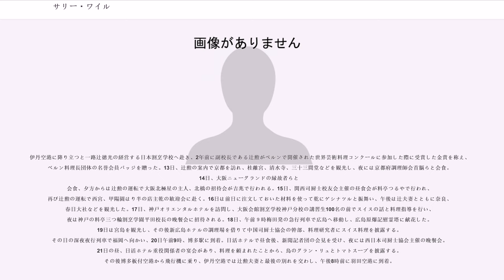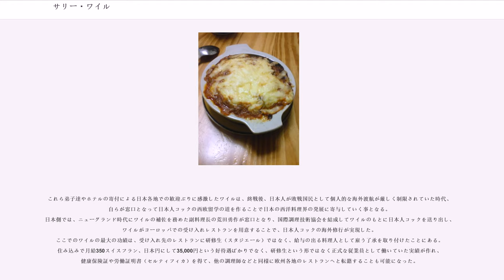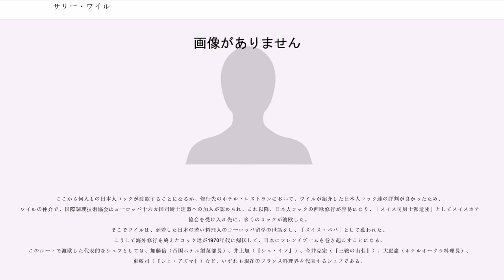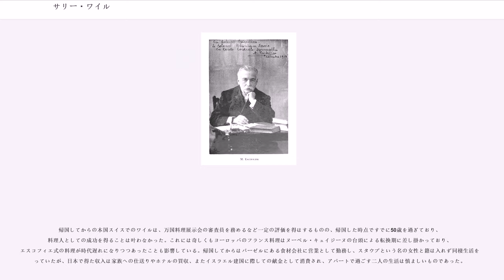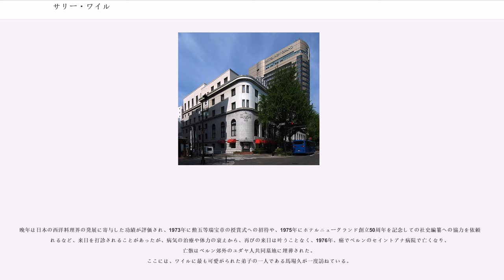サリー・ワイル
サリー・ワイル（Saly Weil 1897年 - 1976年）はスイス出身の料理人。
横浜、ホテルニューグランドの初代総料理長として来日し、約20年間にわたり日本に本場ヨーロッパのレシピや技術を伝え、日本の西洋料理の発展に寄与した。スイスへ帰国してからは日本からの留学生の受け入れに尽力し、日本から留学した留学生達からはスイス・パパと慕われた。ワイルがいなければ、日本の西洋料理界の発展は数十年遅れただろうとも評される。

スイス・ベルンに住む父マックス、母ユージェニーの間に、姉が一人、妹が二人居る長男として生まれる。家はユダヤ系の家系であった。
ローザンヌのホテル学校を卒業後、1912年にベルンのナショナルホテルで料理人としてのキャリアをスタートさせ、その後は1923年オランダ・ラハイエで初めて料理長となり、フランス・ルーアン、サン・マロ、スイス・ラインフェルデン、フランス・ヴィムルーなど、オランダ、スイス、フランスなどのヨーロッパ各地のレストランを修業して回る。また、この間にオランダ船でコックを務めていたこともあり、アフリカ、トルコ、モロッコ、パレスチナ、ギリシャなどの地中海料理にも見識を得た。
1927年に横浜ホテルニューグランドの開業にあたり、欧州視察にあたった土井慶吉のめがねに適ったスイス人初代支配人、アルフォンゾ・デュナンの推薦により、パリのホテルから招聘されて来日した。

ワイルは、20世紀初頭のフランス料理界を席巻していた、オーギュスト・エスコフィエの料理に傾倒していたといわれる。エスコフィエは近代フランス料理の完成者と評される存在であり、コース料理の基本を定め、それ以降のフランス料理の格式を確固たるものとさせた。
ワイルはエスコフィエの提唱したフランス料理をベースに、子羊のクリーム煮（スイス）、パスタやピカタ（イタリア料理）、ウィーン・シュニッツェル（オーストリア料理）、ハンガリアン・グーラッシュ（ハンガリー料理）、スカッチ・ハギス（スコットランド料理）、ハンブルク風ステーキ（ドイツ料理）、ビーフ・ストロガノフ（ロシア料理）、ローストビーフ（イギリス料理）といった料理を出していたという記録や証言もあり、十代から二十代の修業時代をヨーロッパを転々として技術を培った経験からヨーロッパ各国の郷土料理に長じていたといわれる。

日本では、秋山徳蔵など、単身渡仏してエスコフィエから料理を直接学ぶ者はいたものの、秋山は帰国後に皇室の料理番となったため一般にその技術は伝播しておらず、町場のレストランではエビフライ、メンチカツ、ビーフステーキ、ポークカツレツといった、所謂洋食とされる料理がコースで提供するばかりで本場ヨーロッパの料理が市井で提供される時代ではなかった。
一方、日本のホテルの最高峰である帝国ホテルでも、本場フランスの技術が導入されるのは、1928年に石渡文治郎が渡仏してエスコフィエに師事し、帰国して第八代総料理長となる1929年以降なので、いかにワイルが当時の日本の料理界において先進的な存在であったかがわかる。

ワイルは1927年10月29日、ホテルニューグランドの開業一ヵ月ほど前に横浜港より入国し、調理場の中だけでなくホテルの施設の面からも影響を及ぼしている。それ以前の日本のホテルのレストランはヨーロッパの貴族文化に倣ったテーブルマナーやドレスコードに厳しく大仰なもので、気軽に楽しむといったものではなかった。提供される料理もコースとして予め定められたものが提供されるばかりであったことから、ダイニングと別にコートを身に着けたまま、あるいはネクタイを着用することなく、お酒を楽しみながら食事をとれるようなグリルを設置し、一品料理から注文を受けた。
「どんなにいい料理を作っても、サービスの態度一つで美味しくも不味くもなる」と考え、時にはコックコートのまま自ら客席に赴き、接客し、注文や客の要望を受けるなど、ゲストが楽しめる空間を演出した。今日ではよく見られる、ローストビーフをシェフが客席を回って手切りしてサーブするスタイルは、ワイルが初めて行った。
当時のグリルのメニューには「料理長はメニュー以外のどんな料理の注文にも応じます」と書かれていたとされ、ある来客が「体調が優れないからのど越しの良いもの」をリクエストしたところ、ワイルが即興で創作したものがベースとなってドリアが誕生した。ワイルが作った当時のドリアは今日でもニューグランドの名物料理となっている...